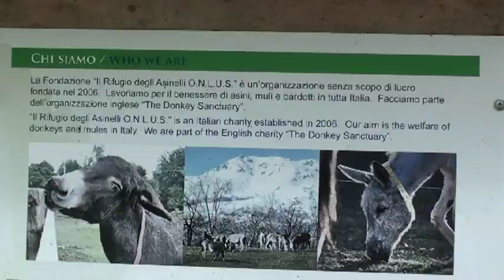25 08 2013 COMPLEANNO RIFUGIO ASINELLI